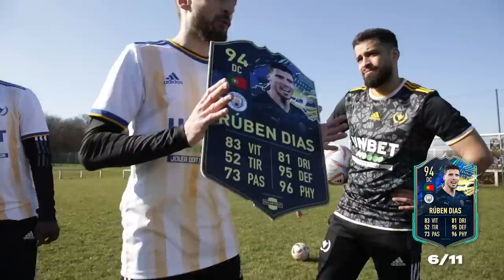QUI CRÉERA LA MEILLEURE DRAFT TOTY & TOTS ? (Draft Vinsky FC)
Votez en commentaire pour le duo qui a pour vous la meilleure équipe !
Merci à pour les cartes !